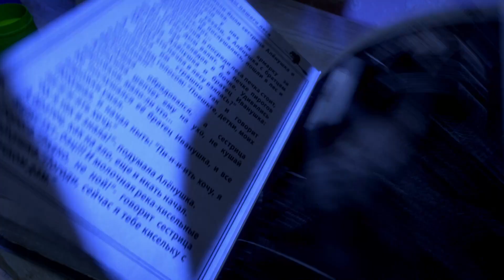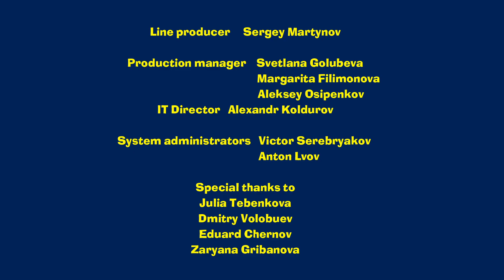As Histórias Espantosas Da Masha 👻 História original do ouriço, do rapaz e dos extraterrestres 👽👽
História original do ouriço, do rapaz e dos extraterrestres 👽👽 (Episódio 14)
Sabem por que razão os humanoides tentam raptar crianças? Não sabem?! Agora escutem-me bem... Era uma vez um rapaz que só gostava de duas coisas: livros sobre diferentes humanoides e doces. E assim...enquanto lia um livro, ele ouviu um barulho estranho! Bem, o que acham? A quem é que ele pertencia? Humanoides? Afinal, eles existem?! Bem, vocês vão saber a resposta neste episódio!

Assista mais! 📺🍿